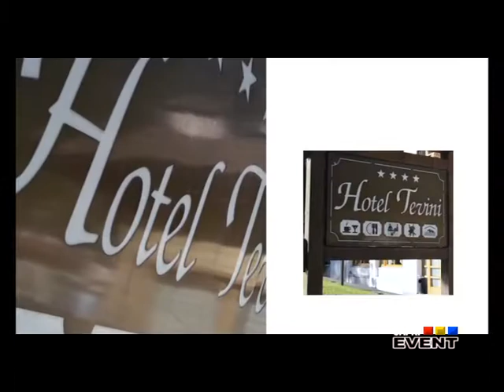SPOT 2017 HOTEL TEVINI VAL DI SOLE